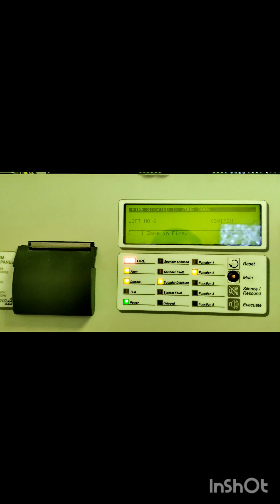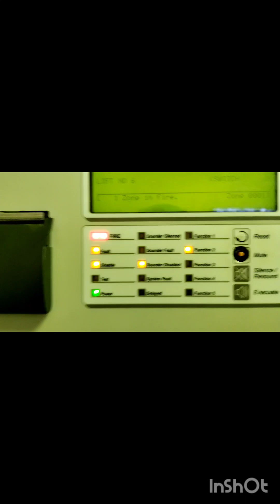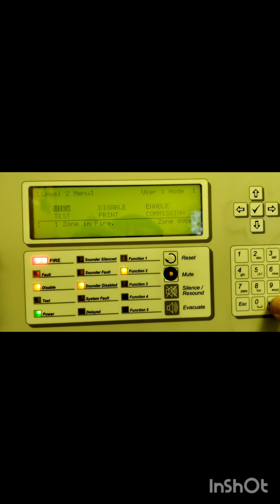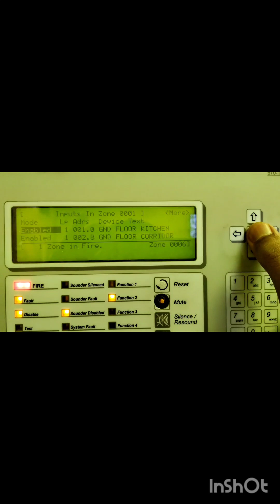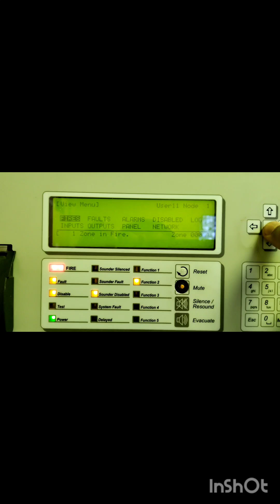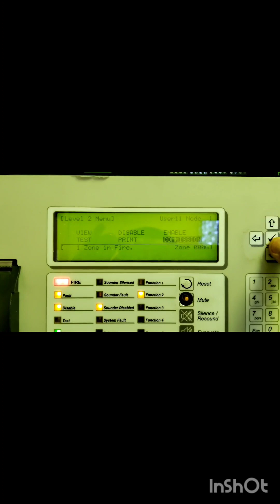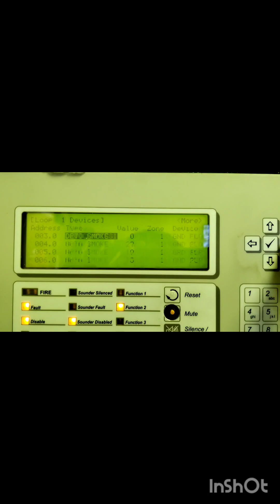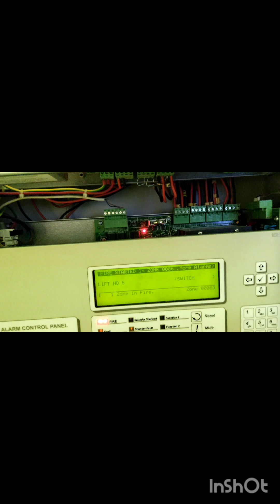|| max or advanced fire alarm system||by fireman tech ||